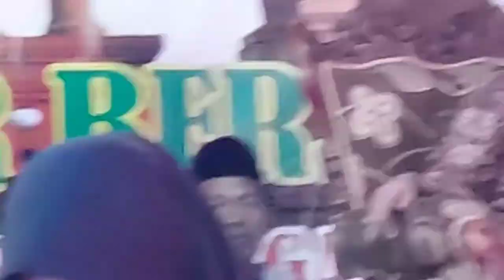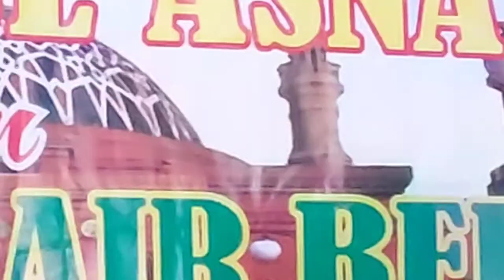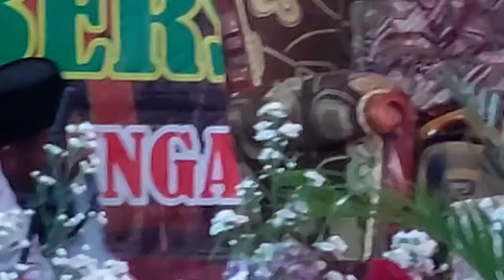CERAMAH KYAI MAHYAN OJO PELIT PELIT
KUNCI SUKSES SESEORANG ADALAH SALING BERBAGI .ORANG TUA ADALAH GURU YANG PERTAMA BUAT ANAK ANAKNYA